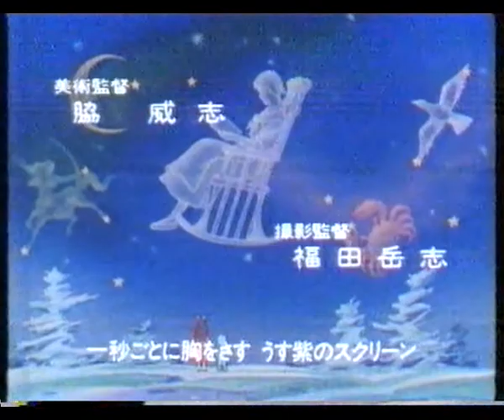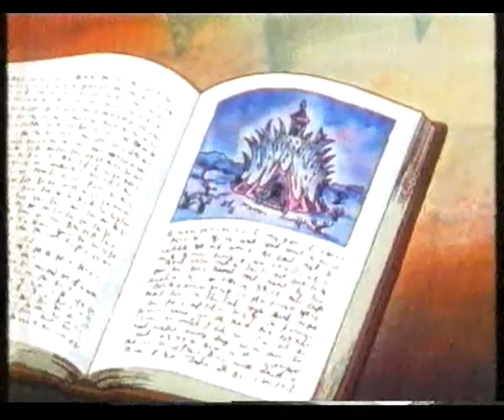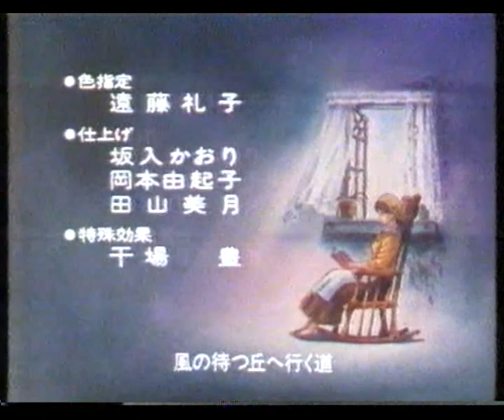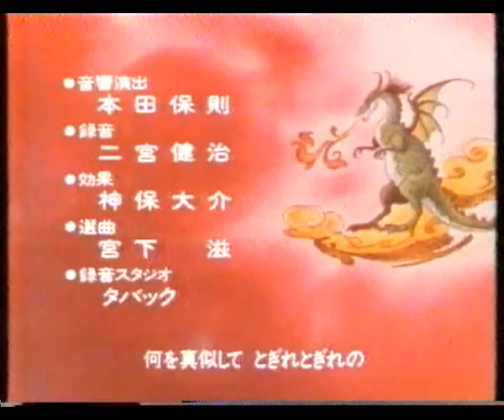O Livro de Thumbelina Ep 06 - O castelo mágico [PT]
Série que passou na TV portuguesa nos anos 90.
O Livro de Thumbelina Ep 06 - O castelo mágico
Alguém tem mais episódios?